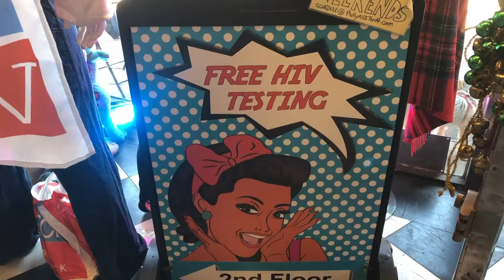Philly Aids Thrift Block Party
Philly Aids Thrift celebrated their 14th anniversary with their annual block party.
Reporter: Nordea Lewis
Photographer: Dean Galiffa